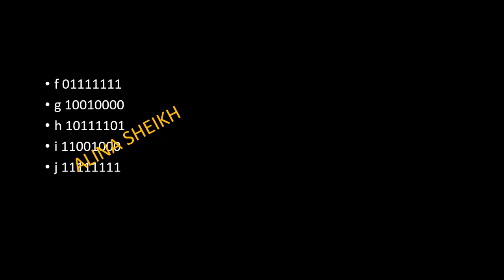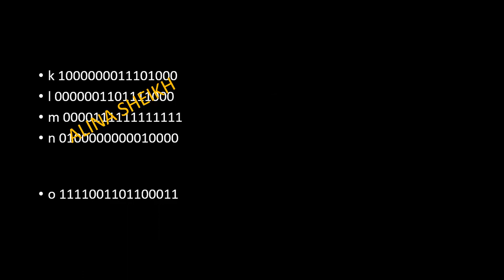CHAPTER 1 DATA REPRESENTATION ACTIVITY 1.2 ANSWERS Cambridge IGCSE™ and O Level Computer Science